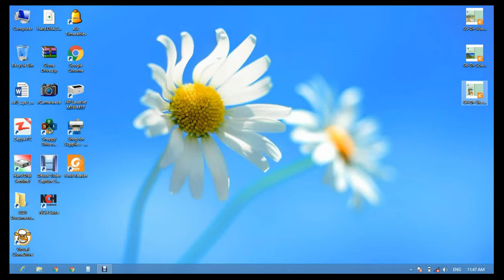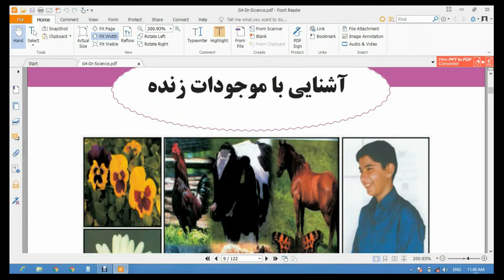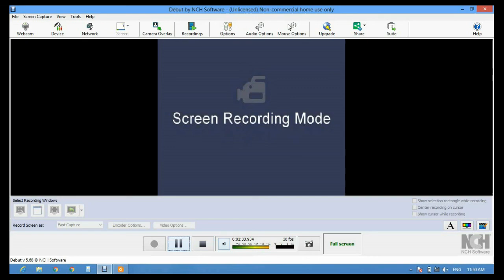ساینس صنف چهارم\ موضوع اجسام زنده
مضمون : سانیس
موضوع : اجسام زنده
صنف : چهارم
درس : اول